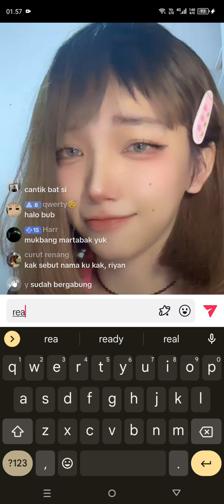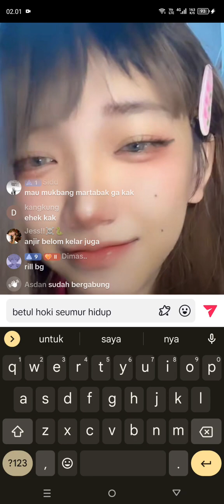Rika live 27 mar 2024